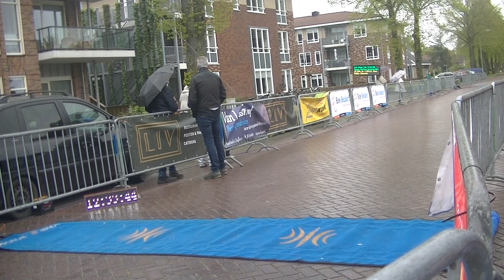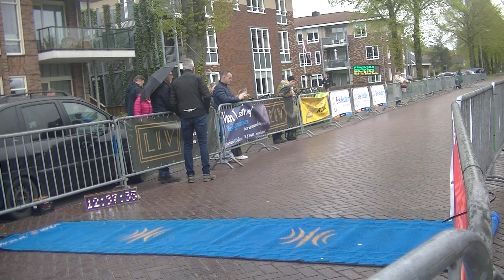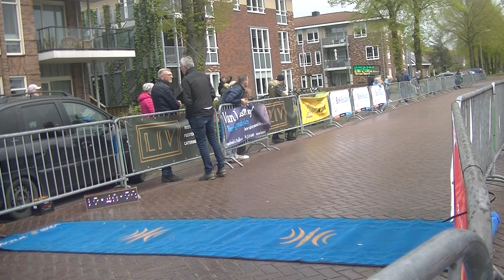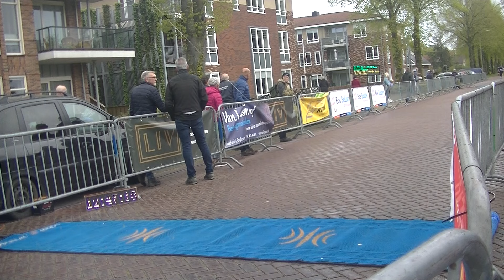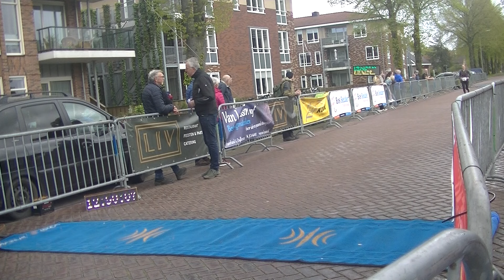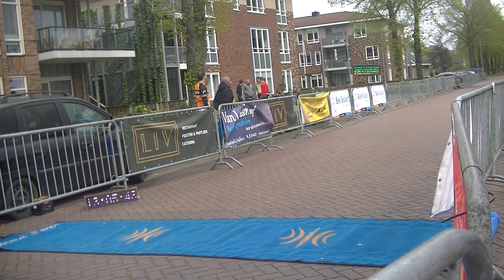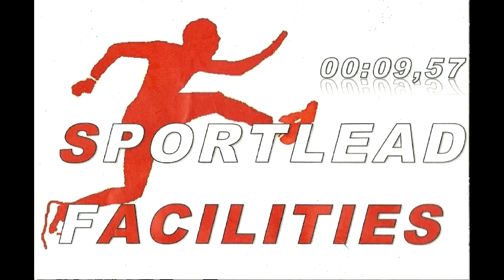LIV Halve Marathon van Nieuwleusen 2024, HM , deel 2